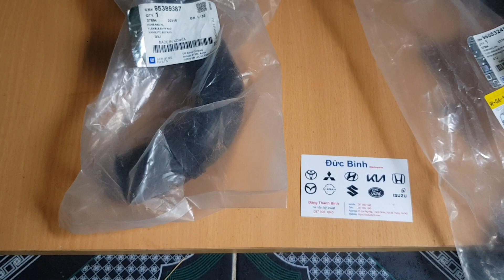Ống nước trên Chevrolet Cruze, Lacetti, Gentra, Aveo 1.4 | 95389387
Tên sản phẩm: Ống nước trên Chevrolet Cruze, Lacetti, Gentra, Aveo 1.4
Mã sản phẩm: 95389387
Xuất xứ: Korea